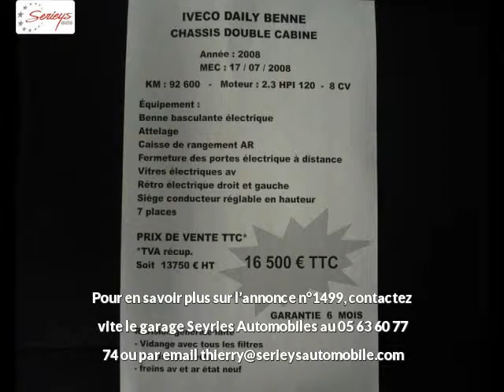IVECO DAILY CLASSE C CHASSIS DBLE CAB Diesel occasion à 16500 €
IVECO DAILY CLASSE C CHASSIS DBLE CAB 35C12D DC BENNE 7 pl blanc Boîte manuelle - 93000 km - Mise en circulation le 17/07/2008 - en vente à Albi au prix de 16500 €. Voir l'annonce en ligne

Le garage Seyries Automobiles d'Albi (81) propose à la vente cette IVECO DAILY CLASSE C CHASSIS DBLE CAB 35C12D DC BENNE 7 pl occasion n°1499.

GARAGE SERIEYS

274 AVENUE ALBERT THOMAS

81000 ALBI France